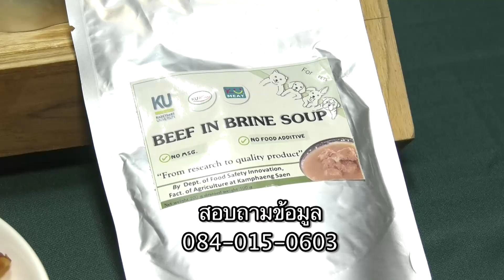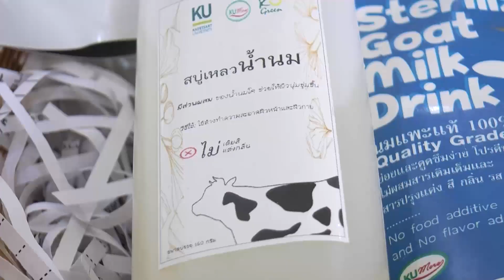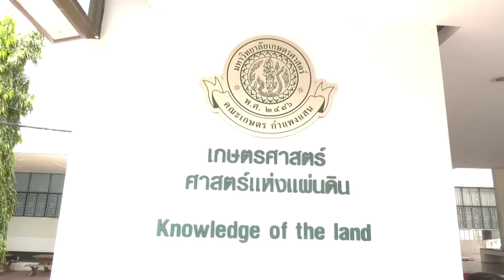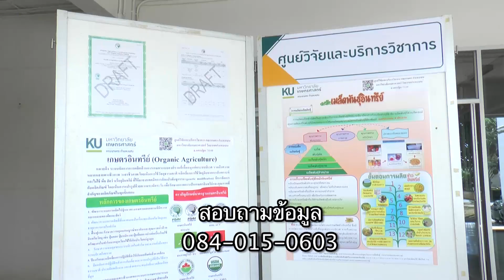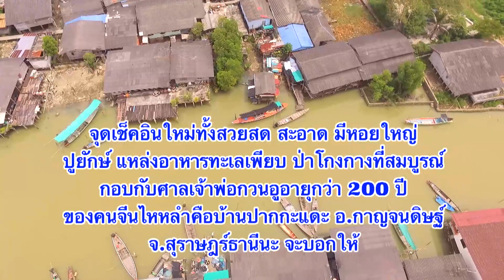นมแพะไร้กลิ่น/เมล็ดพันธุ์ปลอดสาร ม.เกษตรฯกำแพงแสน/ท่องเที่ยวปากกะแดะ สุราษฎร์ธานี-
บางคนไม่กินนมแพะ เพราะมีกลิ่นรุนแรง
แต่ถ้าเจอนมแพะไร้กลิ่น จะกินไหม
ม.เกษตรฯ กำแพงแสน นครปฐมนะ จะบอกให้

ทำการเกษตรปัจจุบันนี้ จะขาดคำว่า "อินทรีย์" ไม่ได้เลย
คณะเกษตร กำแพงแสน พร้อมมาก
กับพื้นที่และเมล็ดพันธุ์อินทรีย์นะ จะบอกให้

จุดเช็คอินใหม่ทั้งสวยสด สะอาด มีหอยใหญ่
ปูยักษ์ แหล่งอาหารทะเลเพียบ ป่าโกงกางที่สมบูรณ์
กอบกับศาลเจ้าพ่อกวนอูอายุกว่า 200 ปี
ของคนจีนไหหลำคือบ้านปากกะแดะ อ.กาญจนดิษฐ์
จ.สุราษฎร์ธานีนะ จะบอกให้

ติดตามได้ในช่วงรายการ เกษตรบ้านทุ่ง
ทางช่อง 5 วันอังคารที่ 13 ตุลาคม 2563 เวลาประมาณ 17.45 น.